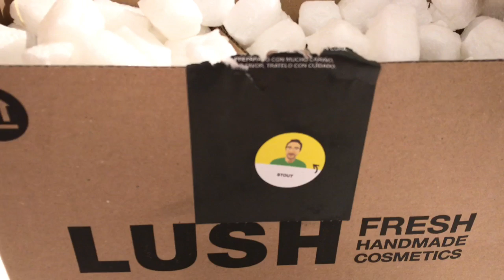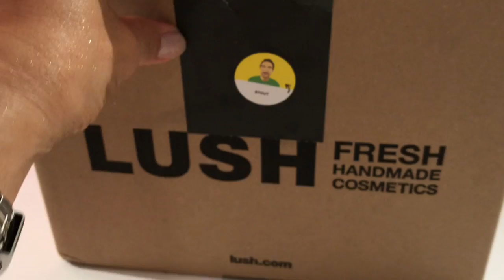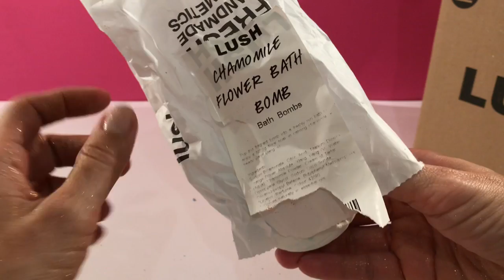Unboxing LUSH superleuke PASEN producten!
In deze video laten we weer spulletjes zien die we van Lush gekregen hebben. We worden niet betaald voor het maken van reclame en mogen zelf weten of we een video maken en wat we daarin zeggen.